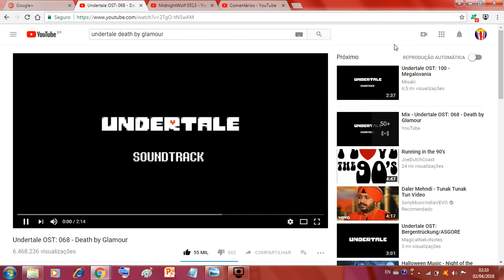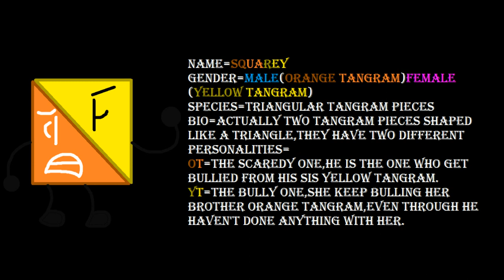David Werewolf TF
David looks like a man XDDDDDDDDDDDDDD